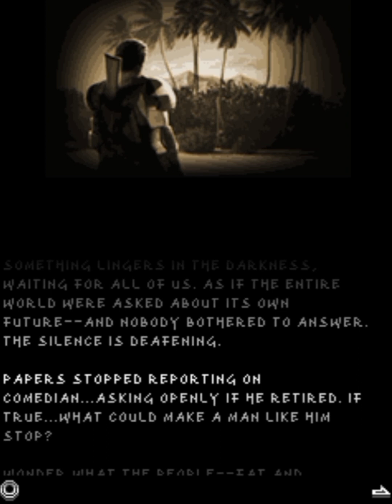TODOS OS CHEFÕES DE WATCHMEN